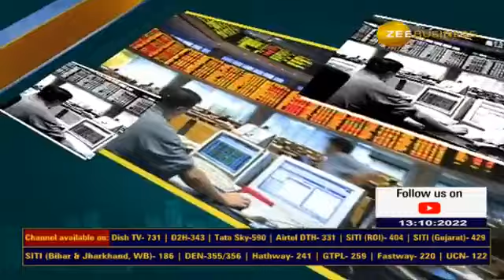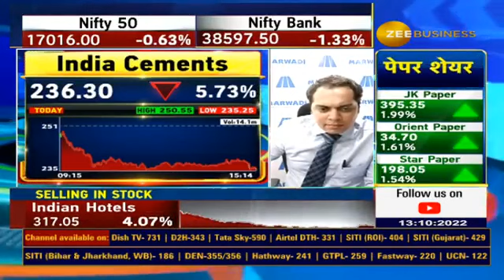Fno Ban Update | These stocks under F&O ban list today - 13th October 2022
🧿📊F&O बैन से बेनिफिट...

कौनसे स्टॉक्स F&O बैन में बने रहेंगे?

कौनसे स्टॉक्स 'EXIT'ले पाएंगे?

कौनसे स्टॉक्स कर पाएंगे नई एंट्री? 💫

जानिए F&O बैन से बेनिफिट में आशीष चतुर्वेदी से..

AnilSinghvi